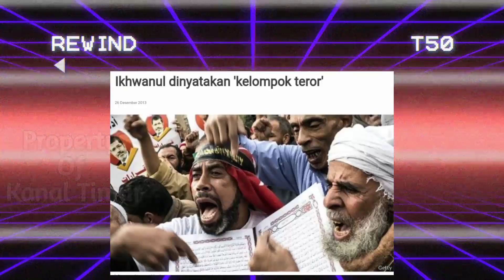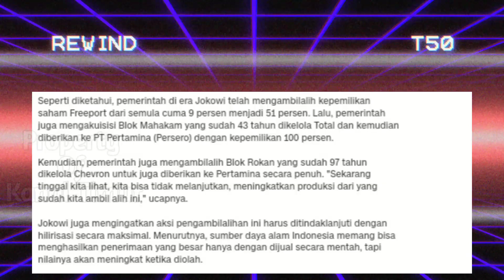Pertama Dalam Sejarah Indonesia, Ada Presiden Yg Takut dan Ciut Nyali Dgn Ormas. Suara dari NTT.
Opini Kanal Timur kali ini membahas tentang  Presiden SBY yang berbadan besar tapi nyalinya kecil vs Presiden Jokowi Si tukang kayu bertubuh kurus tapi nyalinya besar.. siapa jagoan kalian?

simak video diatas sampai selesai